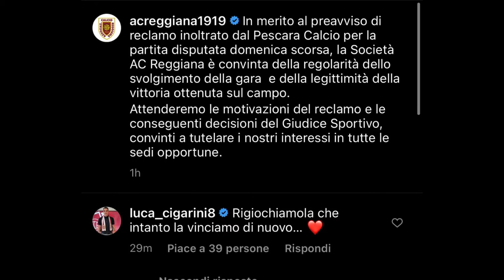Pescara: a Reggio per riscattare la sconfitta dell’andata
Domani mattina seduta di rifinitura a Silvi per il Pescara che subito dopo pranzo partirà alla volta di Reggio Emilia dove lunedì sera sfiderà la Reggiana. Per i biancazzurri sarà l’opportunità di riscattare il ko dell’andata che ne aprì il momento nero e soprattutto di dimostrare che una parte del gap dalle migliori è stata colmata